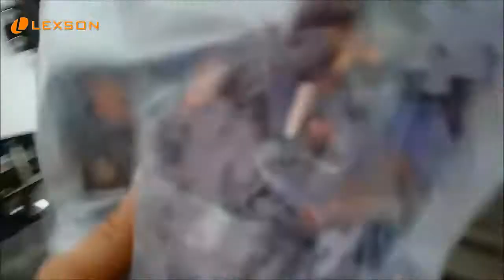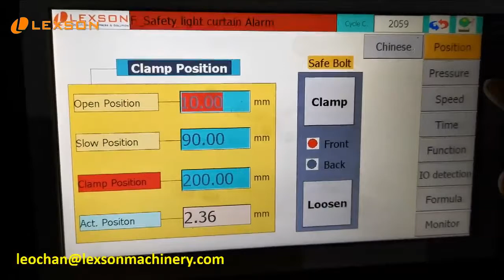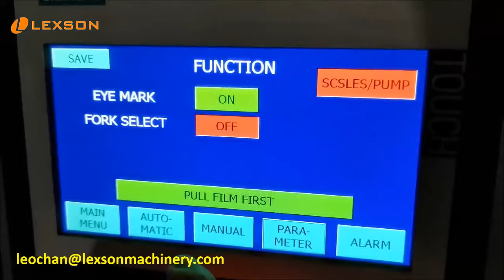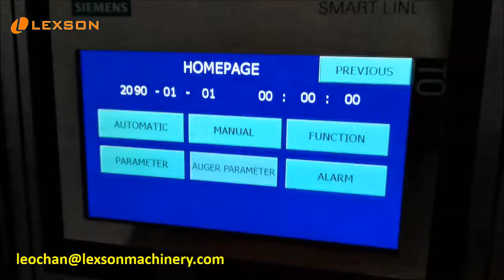Jigsaw Puzzle Machine Production Line Lexson A01 PRO 600T Puzzle Press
puzzle press
puzzle machine
puzzle making machine
puzzle cutting machine
jigsaw puzzle machine
penny press logic puzzles
jigsaw puzzle cutter
jigsaw puzzle die cutting machine
jigsaw puzzle maker machine
puzzle cutter machine price
jigsaw puzzle making machine
industrial puzzle machine
press puzzles
jigsaw puzzle cutting machine
used jigsaw puzzle machine for sale
machine puzzle
jigsaw making machine
jigsaw puzzle press machine
1000 piece puzzle cutter
jigsaw puzzle die cutter
1000 piece puzzle die
puzzle machine price
weighing machine puzzle
tower press jigsaw puzzles
jigsaw puzzle cutting machine for sale
puzzle printer machine
jigsaw press
puzzle printing machine
puzzle cutting machine price
cricut jigsaw puzzle
jigsaw die cutter
jigsaw puzzle press
puzzle die cutter
laser jigsaw puzzle cutting machine
battle road press puzzles
battle road press
puzzle die cutting machine
puzzle press machine
penny press word search puzzles
jigsaw puzzle press machine for sale
puzzle machine for sale
jigsaw puzzle machine price
puzzle manufacturing machine
jigsaw maker machine
penny press puzzles wheel of fortune word seek

In order to increase the efficiency of jigsaw puzzle production, in the year 2017, Lexson brings out a reliable and efficient vertical automatic jigsaw puzzle production line into the market.

After then, lots of customers have come for Lexson for 1000~2000 piece jigsaw puzzle machines, including jigsaw puzzle cutting machine, automatic jigsaw puzzle scatter, as well as automatic jigsaw puzzle bagging machine.